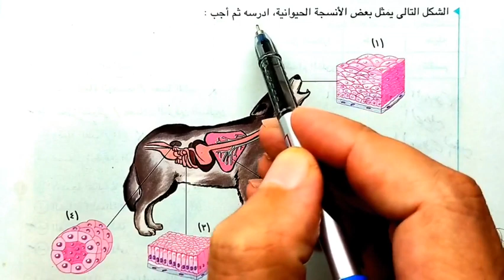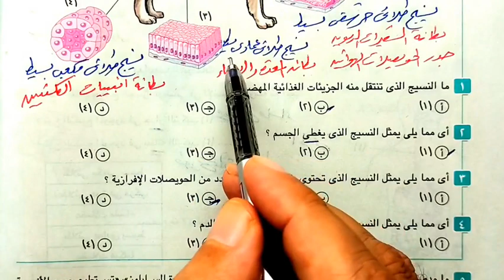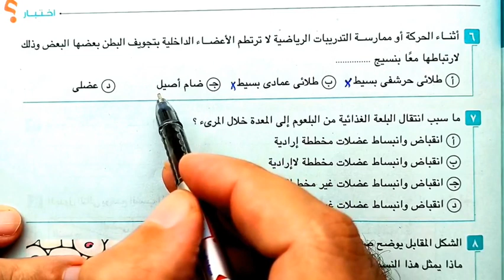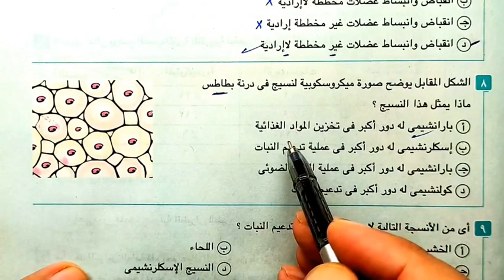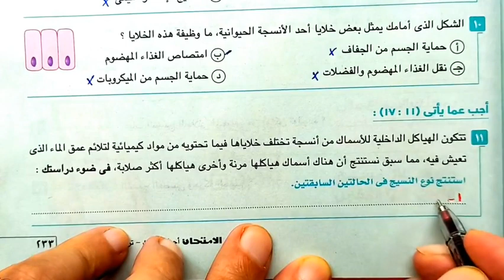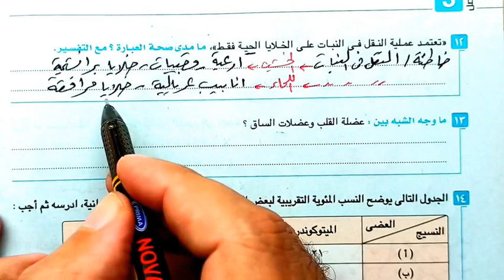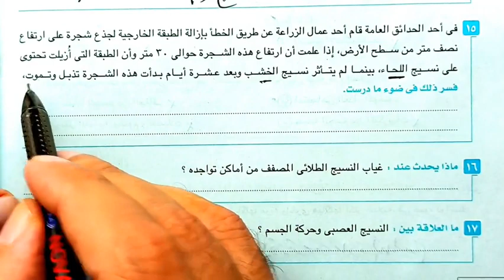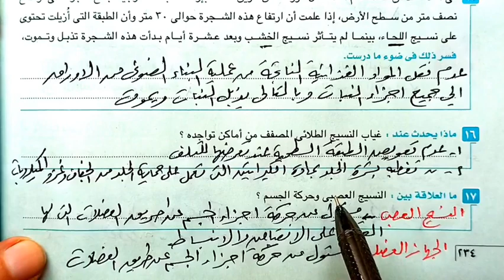حل الاختبار 3 علي الفصل الثالث 2023 تمايز وتنوع الانسجة الحيوانية احياء أولى ثانوى الترم الأول